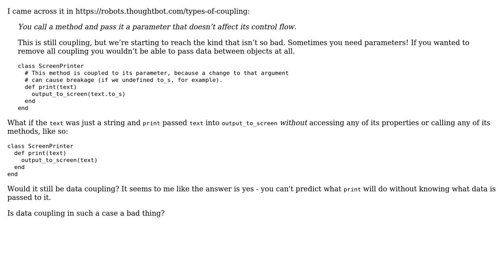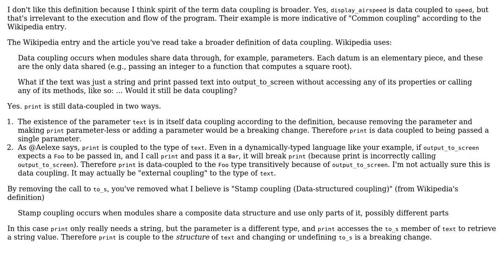Software Engineering: What exactly is data coupling? What are its downsides?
With thanks & praise to God, and with thanks to the many people who have made this project possible! | Content (except music & images) licensed under CC BY-SA | Music | Images & others | With thanks to user Samuel user Adam Zerner and the Stack Exchange Network Trademarks are property of their respective owners. You are responsible for your own actions.